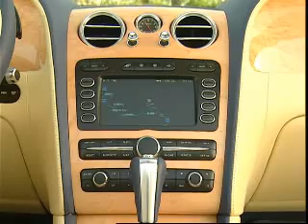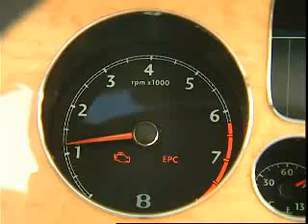Bentley Continental GTC Interior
El cabrio de Bentley el Continental GTC, el interior es fiel al estilo de la marca,con detalles de lujo y unos materiales excelentes .La capota es capaz de realizar su tarea hasta unos 30km/h, a distancia y tarda 25 segundos.